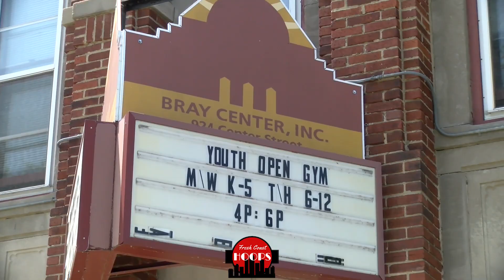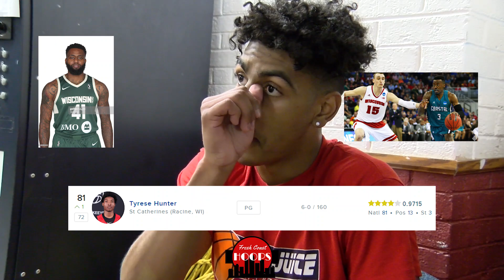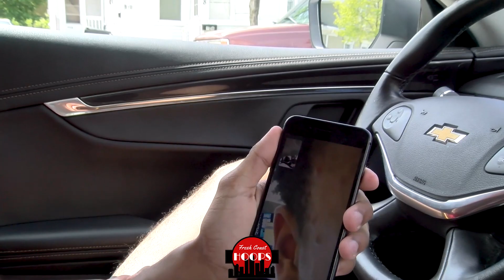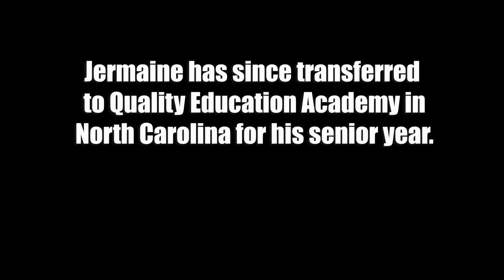Jermaine Tomlin: "The Come Up" - Day In The Life Video!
Day in the life with 2020 forward Jermaine Tomlin! Jermaine is from Racine, Wisconsin and is attending Quality Education Academy in North Carolina for his senior season. Fresh Coast Hoops linked up with Jermaine and followed him through a summer day of hooping.